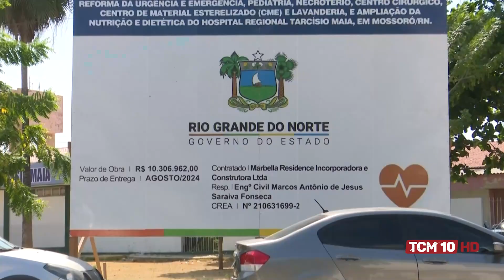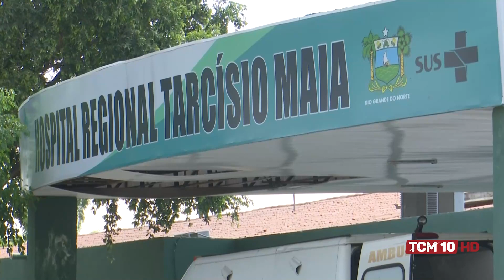Cenário Político com Jeferson Garrido - Presidente da ADUERN